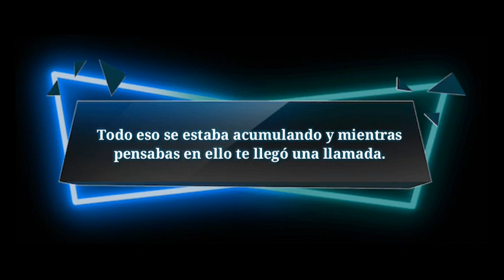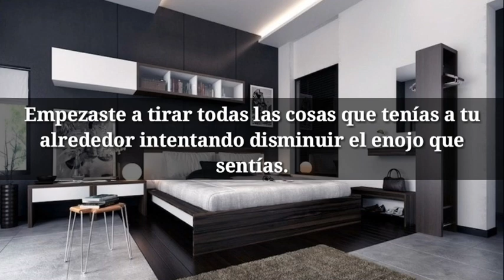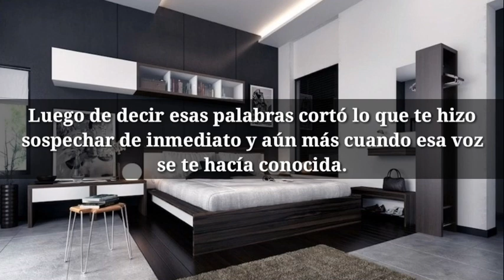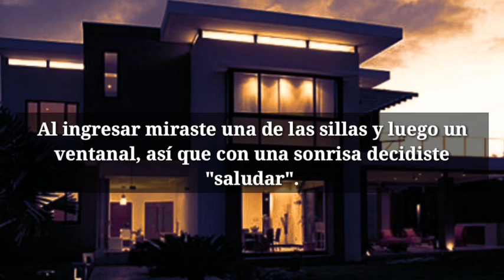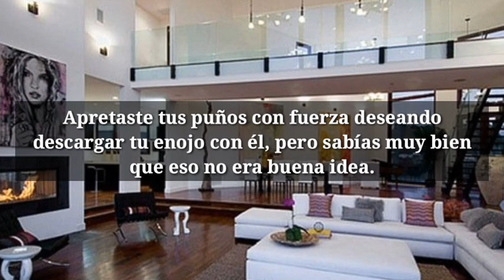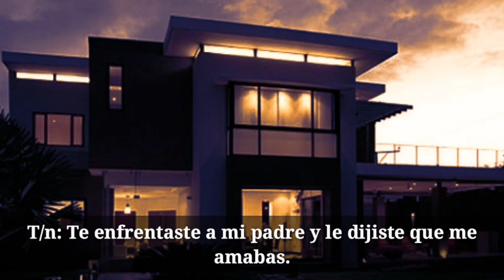Imagina con Jimin [Síndrome de Estocolmo] Pt Final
Tanto, las imágenes, canciones y videos no me pertenecen, sin embargo la historia es de mi autoría.